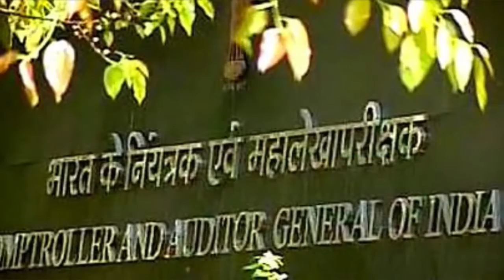CAG Finds Indian Air Defense Lacking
The CAG has punched several holes in the operational capabilities of IAF as well as Army Aviation Corps, ranging from poor serviceability of the country's most modern fighters Sukhoi-30MKIs and "eyes in the sky" AWACS to the virtually obsolete Cheetah/Chetak helicopter fleets.